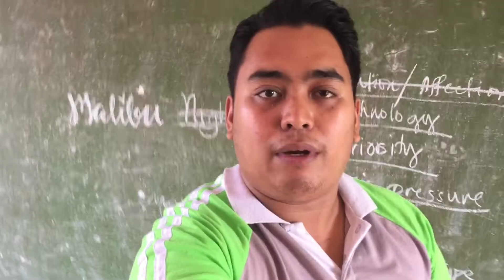SARI SARING VIDEOS (PINAKAUNANG VLOG HAHA) | EZEKEL GARING VLOGS 005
Ito ang pinakaunang Vlog ko inalabas na para sa buong mundo charot haha enjoy.